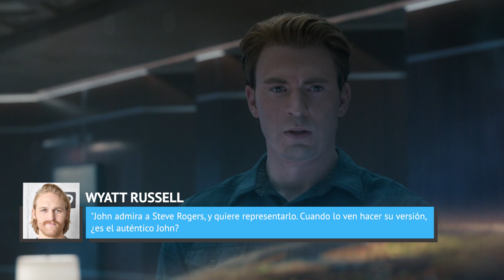El Nuevo Capitán América Por Fin Reacciona A Las Críticas De Los Fans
En Falcon Y El Soldado Del Invierno, Sam Wilson, la elección de Steve Rogers para ser el sucesor del título Capitán América, renuncia al honor y entrega el escudo al gobierno de Estados Unidos. El primer episodio de la serie de Disney+ termina con una revelación devastadora: el gobierno presenta a un nuevo Capitán América unos días después de que Sam renuncia al escudo. Y es ahí donde conocemos a John Walker.

Una vez revelada esta nueva versión de Capitán América, los fans de Marvel no dudaron en compartir sus opiniones. Las reacciones van desde las más positivas hasta las más negativas. Un usuario de Reddit describió a Walker de la siguiente manera:

"Los alemanes tienen una palabra, 'Backpfeifengesicht,' que se traduce como 'una cara que necesita ser golpeada.' No importa si la persona es mala o no, pero su cara es golpeable. John tiene ese tipo de cara."

Es difícil esperar que los fans se sientan bien con un nuevo Capitán América tan rápidamente, y más cuando parece estar arrebatándole el título a su legítimo dueño. Pero a pesar del odio hacia su nuevo personaje, Wyatt Russell mantiene el ánimo. En una reciente entrevista con Variety, el actor respondió a la reacción de los fans hacia John Walker.

Russell se divierte mucho al saber lo que los fans opinan sobre John Walker, lo bueno, lo malo y lo pasivo-agresivo. Incluso le gustan los memes que hacen los fans de Marvel, en especial uno que compara a un Walker con casco con el viejo gruñón de una película de Pixar. Russell dijo,

El mejor es el de Up con el casco puesto. Es increíble. El que lo hizo merece un premio. Es halagador. Ellos simplemente lo odian. Fue divertido recibir las críticas de los fans por un tiempo."

Aunque es divertido escuchar las opiniones de los fans de Marvel, Russell sabe que al unirse al UCM como sustituto de Steve, tiene zapatos muy grandes que llenar. También bromeó con Variety diciendo que lo que los fans ven de Walker en Falcon Y El Soldado Del Invierno podría no ser el personaje real. Él dijo,

"John admira a Steve Rogers, y quiere representarlo. Cuando lo ven hacer su versión, ¿es el auténtico John? ¿O es John tratando de ser alguien más? Creo que lo que ven es la lucha de, '¿Cómo puedo ser yo mismo y lidiar con la burocracia del gobierno de Estados Unidos al mismo tiempo?' Es el único trabajo que tuvo en su vida, y le funcionó bien. Pero ahora también tiene que tener en cuenta las relaciones públicas. Él trabajó en un mundo clandestino, donde nadie sabía lo que estaba haciendo, y siempre cumplía sus misiones. Y ahora piensa, 'Haz lo que Capitán América haría', pero su manera de hacer las cosas no siempre es la misma."

Ya vimos tres episodios de Falcon Y El Soldado Del Invierno hasta ahora y estamos a mitad de la miniserie, pero aún es muy pronto para saber si John Walker es un amigo o un enemigo. Los fans tendrán que seguir atentos para averiguarlo. Con suerte, no seguirá recibiendo tantas críticas de los fans.